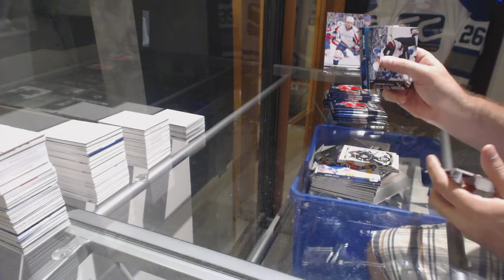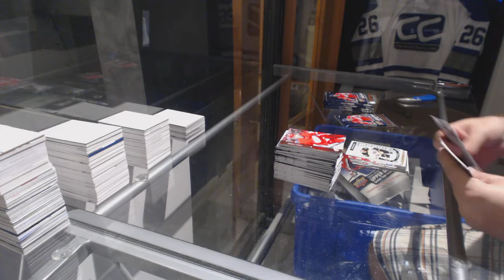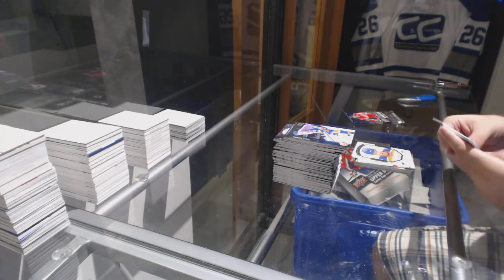Shortygoodtimes 15-16 UD Series 2 Hockey Box Break